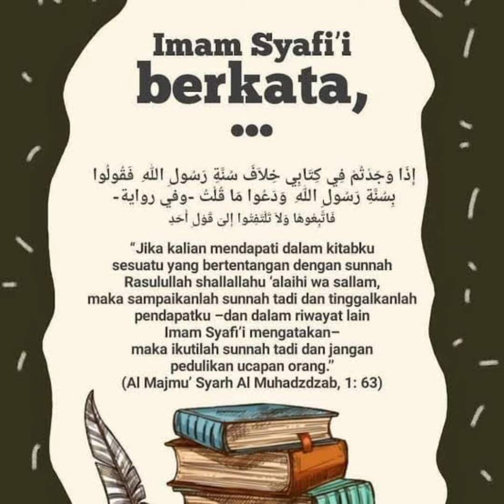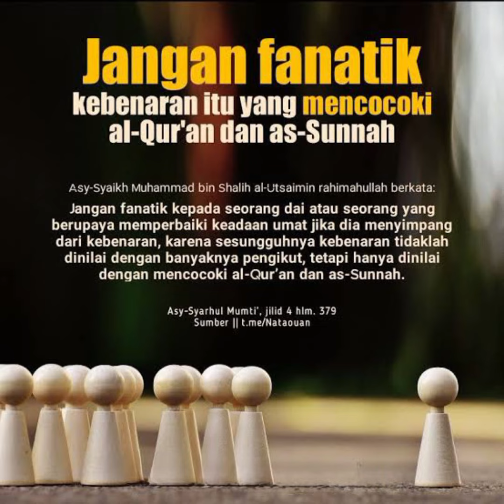Haruskah Aku Bermazhab? Ustadz Firanda Andirja